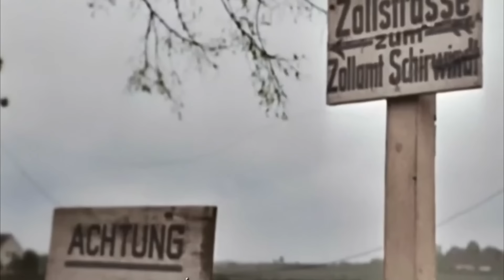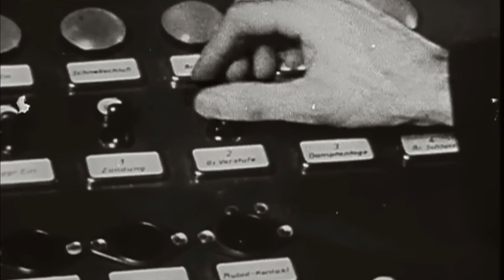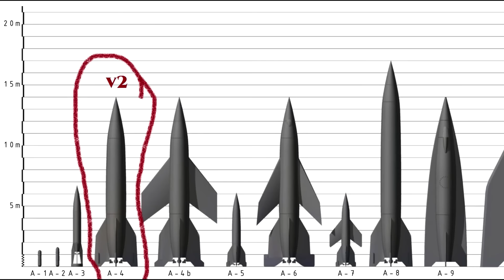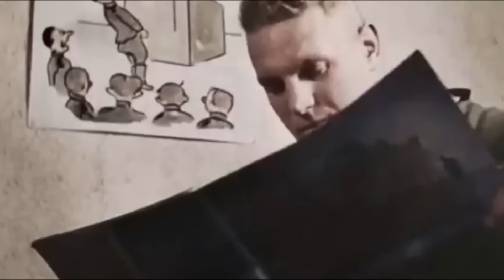La Increíble Vida de Wernher von Braun | Desde los Cohetes del Tercer Reich Hasta la Luna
¿Cómo fueron los últimos días de von Braun trabajando para el Tercer Reich? ¿Cuándo y dónde se entregó a los estadounidenses? ¿Qué tipo de interrogatorios le hicieron? ¿Por qué lo reclutaron con la Operación Paperclip? ¿Qué fue lo primero que hizo en Estados Unidos? ¿Cuándo tuvo su ascenso y fama en Estados Unidos? ¿Qué fue lo que hizo en la Nasa? ¿Cuándo y cómo murió?

Estas y otras muchas más cuestiones, son los que vamos a resolver en este programa.

🔴📣Otros vídeos de interés:
- ✅Los Secretos Mejor Guardados del Tercer Reich con Felipe Botaya:
🚍🚆 ¿Te apetece hacer un viaje con nosotros a Normandía o las Ardenas?

00:00 Introdución
00:27 Von Braun Abandona Peenemünde
02:50 Huida a los Alpes
03:41 Braun se entrega a los Estadounidenses
04:55 Los Interrogatorios de von Braun
05:52 Braun es reclutado Operación Paperclip
06:45 Braun llega a Estados Unidos Primeros Trabajos
08:01 El Proyecto Espacial de von Braun El Éxito
09:25 La NASA y la llegada a la Luna
10:10 La muerte de Braun